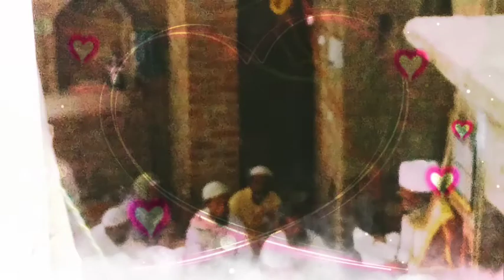Eid Ul Azha Ka Khutba,Eid Ka Khutba, Eid Mubarak, Status, Khutba, Masjid takiya Shareef katha matha,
Eid Ul Azha Ka Khutba,Eid Ka Khutba, Eid Mubarak, Status, Khutba, Masjid takiya Shareef katha matha,,,,,,,,,,,,,,EidUlAzhaKaKhutba,,Eid Ka Khutba, Eid Mubarak, Status, Khutba, MasjidtakiyaShareefkathamatha,,,,,,,,,, سُبْحٰنَکَ اللّٰھُمَّ وَبِحَمْدِکَ وَتَبَارَکَ اسْمُکَ وَتَعَالٰی جَدُّکَ وَلَآ اِلٰہَ غَیْرُکَ ط
 ثناء
,,,,,, الْحَمْدُ لِلَّهِ رَبِّ الْعَالَمِينَO الرَّحْمَنِ الرَّحِيمِO مَالِكِ يَوْمِ الدِّينِO إِيَّاكَ نَعْبُدُ وَإِيَّاكَ نَسْتَعِينُO اهْدِنَا الصِّرَاطَ الْمُسْتَقِيمَO صِرَاطَ الَّذِينَ أَنْعَمْتَ عَلَيْهِمْO غَيْرِ الْمَغْضُوبِ عَلَيْهِمْ وَلا الضَّالِّينَO
 سورۃ الفاتحہ